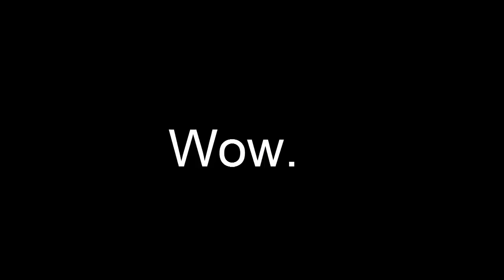Wizard101: Exalted 4v4 Tournament w/ Jordan, Scot & Austin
Hope you guys will enjoy this 4v4 tourney! Let me know if you want to see more of this with the fam! Make sure to Comment,Like,Sub&Share! PEACE (Can We Cap 40 Likes Again!?! (; )